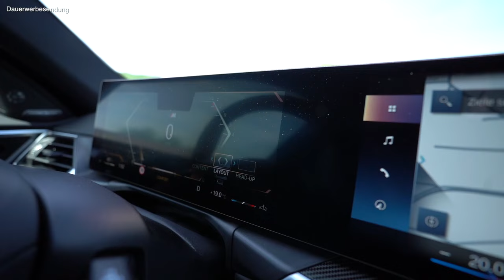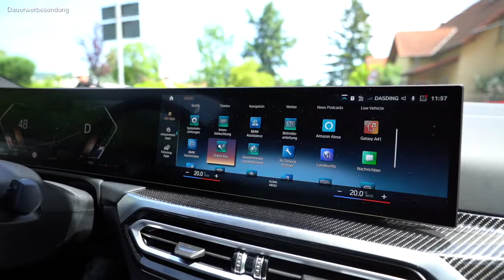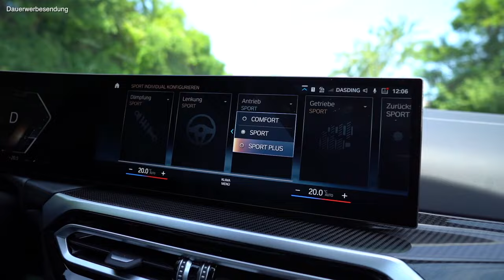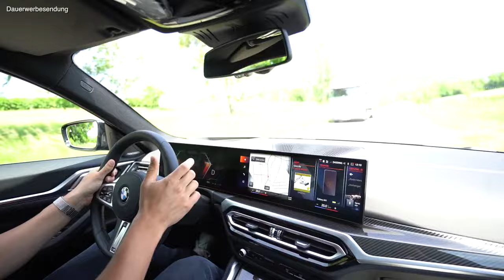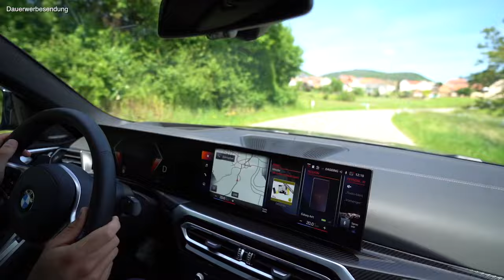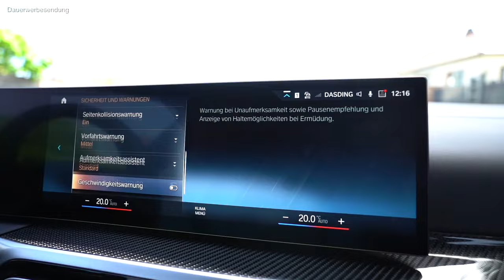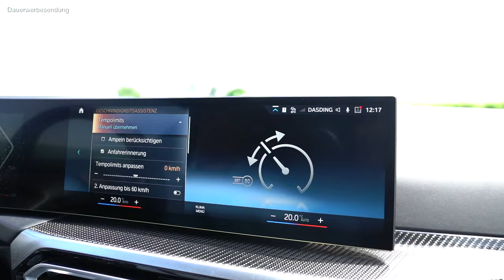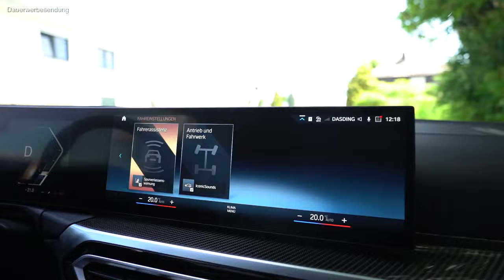VOGEL AUTOMOBILE - Das BMW M440i Gran Coupé Fahraktiv (Wiederholung)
Herr Leon Hoffmann, Juniorverkaufsberater für neue Automobile und Product Genius des Standorts in Landau, stellt euch das neue BMW M440i Gran Coupé Fahraktiv vor

Ein Topsportler, der Fahrfreude pur vermittelt.

Herzlich Willkommen zu unserem Video, welches euch einen kleinen Einblick über das neue M440i Gran Coupé geben soll. Bei diesem Video handelt es sich um eine Wiederholung eines bereits veröffentlichten Videos.

*Dauerwerbesendung
BMW M440i xDrive Gran Coupé: Kraftstoffverbrauch kombiniert in l/100 km: - (NEFZ) / 8,5–8,0 (WLTP); CO2-Emissionen kombiniert in g/km: - (NEFZ) / 193–181 (WLTP)

BMW M4 Coupé: Kraftstoffverbrauch kombiniert in l/100 km: - (NEFZ) / 10,1–9,9 (WLTP); CO2-Emissionen kombiniert in g/km: - (NEFZ) / 230–226 (WLTP)

BMW M4 Competition Coupé: Kraftstoffverbrauch kombiniert in l/100 km : - (NEFZ) / 9,8 (WLTP); CO2-Emissionen kombiniert in g/km: - (NEFZ) / 224–223 (WLTP)

BMW M440i Gran Coupé: Kraftstoffverbrauch kombiniert in l/100 km: - (NEFZ) / 8,2–7,6 (WLTP); CO2-Emissionen kombiniert in g/km: - (NEFZ) / 185–172 (WLTP)

BMW M3 Competition Limousine: Kraftstoffverbrauch kombiniert in l/100 km: - (NEFZ) / 9,8 (WLTP); CO2-Emissionen kombiniert in g/km: - (NEFZ) / 224–223 (WLTP)

BMW M440i xDrive Coupé: Kraftstoffverbrauch kombiniert in l/100 km: - (NEFZ) / 8,2–7,4 (WLTP); CO2-Emissionen kombiniert in g/km: - (NEFZ) / 186–170 (WLTP)

BMW M440i xDrive Cabrio: Kraftstoffverbrauch kombiniert in l/100 km: - (NEFZ) / 8,4–7,8 (WLTP); CO2-Emissionen kombiniert in g/km: - (NEFZ) / 192–177 (WLTP)

Impressum:

Emil Frey Vogel Automobile GmbH

Cannstatter Straße 46
70190 Stuttgart

Geschäftsführer: Peter M. Schaffer, Bernhard Linnenschmidt, Donat Pflug
Sitz der Gesellschaft: Cannstatter Str. 46, 70190 Stuttgart
Handelsregister: HRB 790993 / Amtsgericht Stuttgart
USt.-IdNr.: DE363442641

Standorte

Emil Frey Vogel Automobile Landau
Am Schänzel 6
76829 Landau

Emil Frey Vogel Automobile Germersheim
Hafenstr. 4
76726 Germersheim

Emil Frey Vogel Automobile Zwingenberg
Gießer Weg 16
64673 Zwingenberg

Hinweis gemäß § 36 Verbraucherstreitbeilegungsgesetz:

Es erfolgt keine Teilnahme an Streitbeilegungsverfahren vor einer Verbraucherschlichtungsstelle.
Verbraucherinformation gemäß Verordnung (EU) Nr. 524/2013:

Im Rahmen der Verordnung über Online-Streitbeilegung in Verbraucherangelegenheiten steht Ihnen unter ec.europa.eu/consumers/odr/ eine Online-Streitbeilegungsplattform der EU-Kommission zur Verfügung.